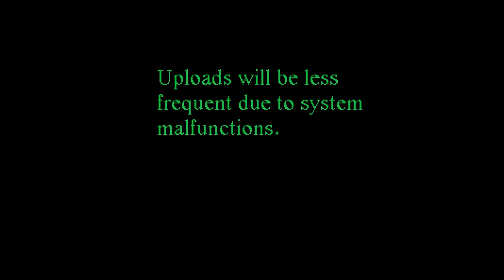DAY 1 LOG - "The System" Backup System.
There was an error in the joke selecting process and only one joke was used.

The auto generation system only recognizes rips using the joke "Impact" a parody of "Friday" by Rebecca Black.

The reason for this error is currently unknown.

Log auto generated by "The System" Backup System.

Additional log information auto generated by "The System" Backup System.